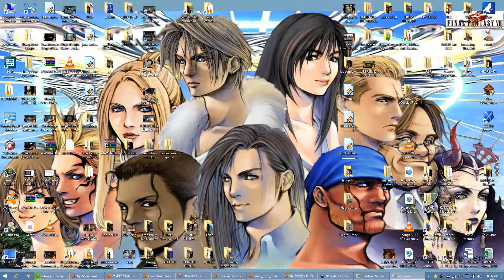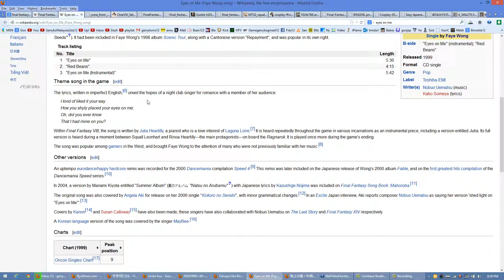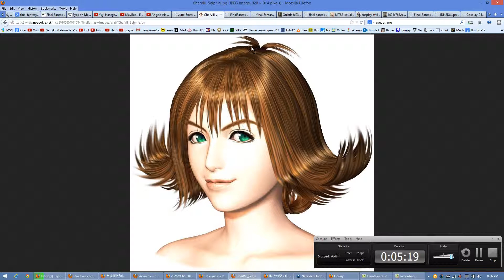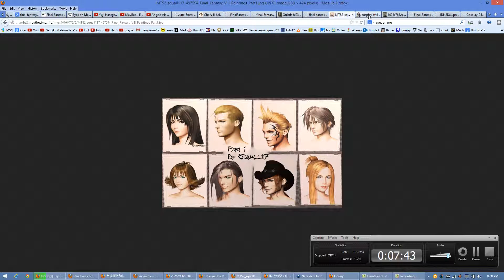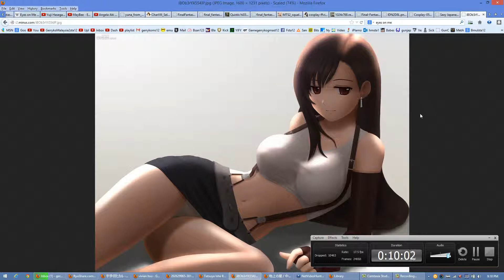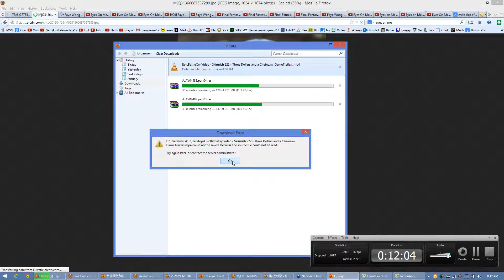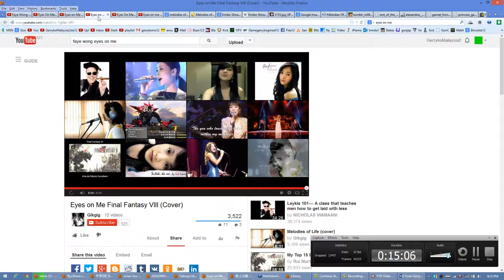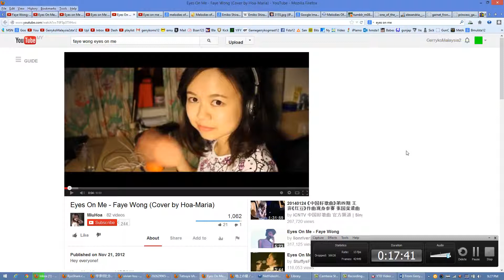Eyes On Me, Faye Wong, Final Fantasy 8, Gerryko Malaysia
Gerryko loves this song by Faye Wong